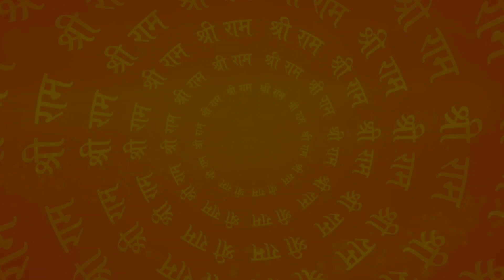Ram Ka Gun Gaan Kariye by Rashmi Shukla Srivastava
स्वरेश्वर
 A spritual Connection with God

Ram Ka Gun Gan Kariye

Singer:- Rashmi Shukla Srivastava
Composer:- Pt. Sukhdev Chaturvedi
Lyrics:- Rakhi Chaturvedi & traditional
Producer:- Mr. Vaibhav Srivastava
Sound engineer:- Tapan Dewan

Video editor Gagan